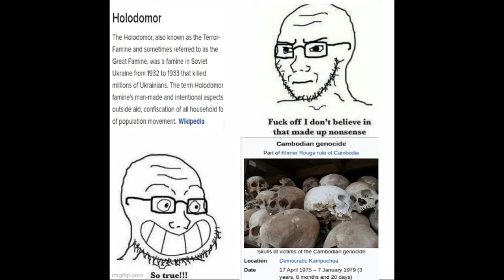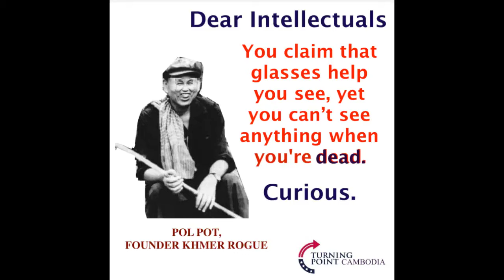Look at the owl (laborwave remix)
1. empty the cities
2. blow up the national bank
3. communism achieved